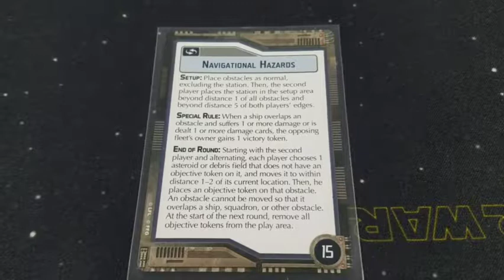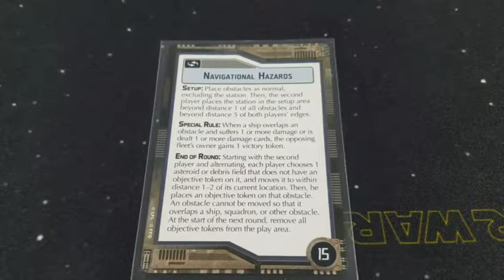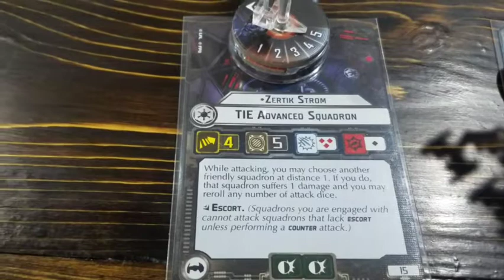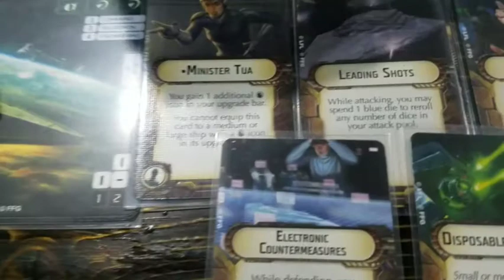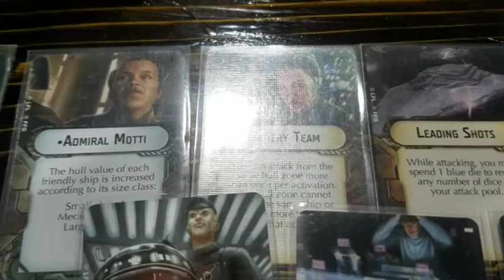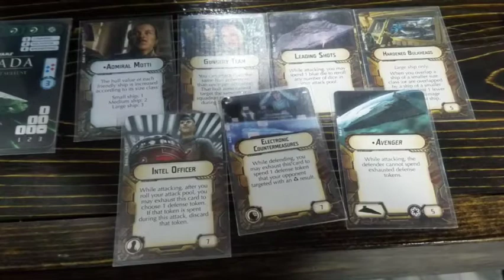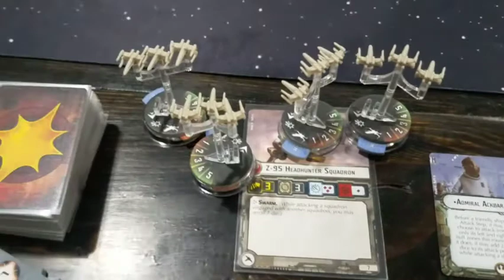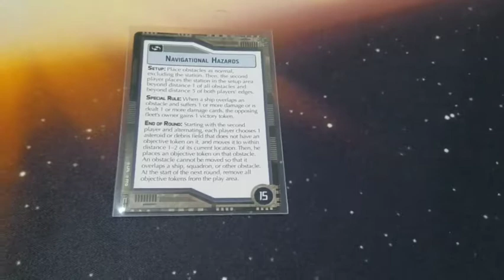Star Wars Armada, Navigational Hazards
Classic Glorious Empire vs Nasty Terrorists or Heroic Rebels vs Loathsome Imperial Jerks! Your choice.

Corvette Swarm vs Josh's 2019 Practice Regional list. Loads of fun, and buckets of dice.

For your viewing pleasure, enjoy.

No pilots were harmed in the making of this video.